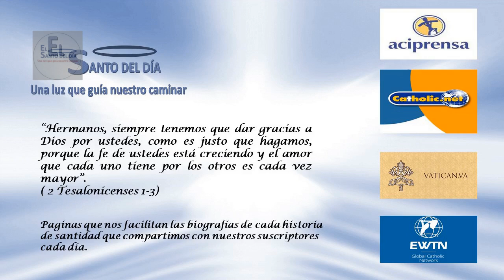MAYO 26 SANTA MARIANA DE JESUS PAREDES Y FLOREZ /EL SANTO DEL DIA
Hoy 26 de mayo conmemoramos a santa Mariana de Jesús Paredes y Flores, nació en Quito (Ecuador) el 31 de octubre de 1618, era Hija del capitán español Jerónimo de Paredes y Flores y de la noble Mariana Jaramillo.

Antes de cumplir los siete años se quedó huérfana y pasó a encargarse de su educación una de sus siete hermanas, Jerónima, esposa del capitán Cosme de Miranda. Pronto empezó a cultivar una intensa piedad y mortificación y, bajo la dirección del jesuita Juan Camacho, hizo voto de virginidad perpetua.

Sin ingresar en ninguna Orden religiosa se consagró a la oración y a la penitencia en su propia casa hasta límites insospechados. Se propuso cumplir aquel mandato de Jesús: "Quien desea seguirme que se niegue a sí mismo". Y desde muy niña empezó a mortificarse en la comida, en el beber y en el dormir. Su afán apostólico y de caridad hacia los demás le llevaron a intentar ejercer de misionera entre los indios mainas y a asistir a los enfermos y desgraciados.

El 6 de noviembre de 1639 ingresó en la Tercera Orden de Penitencia de San Francisco de Asís, la que mejor se acomodaba a su espíritu de renuncia.

María recibió de Dios el don de consejo y así sucedía que los consejos que ella daba a las personas les hacían inmenso bien. También solía anunciar hechos que iban a suceder en lo futuro (incluyendo la fecha de su muerte, que según anunció sería un viernes 26). Tenía un don especial para poner paz entre los que se peleaban y para lograr que algunas personas dejaran de pecar.

Se la llama "La Azucena de Quito" porque en una enfermedad le hicieron una sangría y la muchacha de servicio echó en una matera la sangre que le había sacado a Mariana, y en esa matera nació una Azucena. Con esa flor es pintada en los cuadros.

En 1645 hubo en Quito un gran terremoto, que causó muchas muertes por una terrible epidemia, que tenía aterrorizada a la ciudad. Un Padre Jesuita dijo en un sermón: "Dios mío: Yo te ofrezco mi vida para que se acaben los terremotos". Pero Mariana exclamó: "No, Señor. La vida de este sacerdote es necesaria para salvar muchas almas. En cambio yo no soy necesaria... te ofrezco mi vida para que cesen esos terremotos" La gente se admiró de esto, y aquella misma mañana ella empezó a sentirse muy enferma, y murió el 26 de Mayo de 1645. Dios le tomó la palabra y ya no se repitieron los terremotos y no murió más gente por ese mal. Por eso el Congreso del Ecuador le dio en 1946 el título de "Heroína de la Patria".

Fue beatificada por el Papa Pío IX el 20 de noviembre de 1853 y canonizada por Pío XII, el 4 de junio de 1950. Su festividad se conmemora el 26 de Mayo.

Tambien en este día la iglesia hace memoria de:

- San Andrés Kaggwa
- San Simetro de Roma
- San Fugacio
- Beato Francisco Patrizi